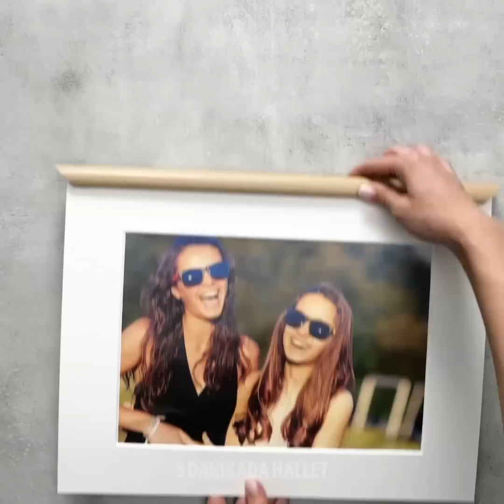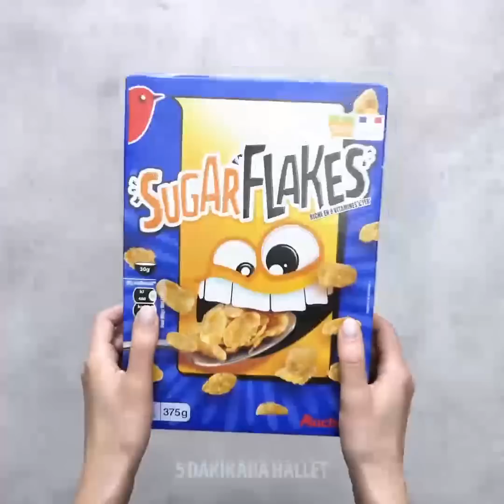22 ZEKİCE SAKLAMA FİKRİ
HARİKA DÜZENLEME TAVSİYELERİ

Çoğumuzun evinde bir karmaşa hâkimdir ve ortalıkta birçok eşya saçılmış durur. Özellikle daireniz küçükse, ortalığı toparlamak oldukça zordur. En iyisi artık ihtiyacınız olmayan şeyleri ayırmakla işe başlamaktır. Sonra videomuzu izleyin ve evinizi daha temiz ve düzenli kılacak inanılmaz derecede basit yaşam tüyolarını görün. Takılarınızı, kendi yaptığınız saklama üniteleriyle nasıl düzenleyeceğinizi gösteriyoruz. Basit projelerimiz paradan epeyce tasarruf etmenizi sağlayacak ve evinizin bu kadar derli toplu olmasına şaşıracaksınız.

İşte evinizi düzenlemeniz için zekice tüyoların bir derlemesi:

- Dolabınızda sutyenleri saklamanın mükemmel bir yolunu biliyoruz. Birkaç askıya ihtiyacınız var

-Çoraplarınızı bir tel askı ve mandallarla düzenleyin

-Askı kullanarak yastıklarınızı kurutun

-Paspaslar ve cam siliciler gibi temizlik aletlerini havuz makarnası kullanarak düzenleyin

-Bir stres çemberi kullanarak, dönen bir baharatlık yapın. Size çok az paraya mal olacak. Bir fikir de, makyaj malzemeleriniz için dönen bir düzenleyici yapmak. Fırın tepsileri, kadehler ve cam bilyelere ihtiyacınız var.

-Bir vazonun içini fasulye veya pirinçle doldurup içinde bıçakları saklayın

-Ortalıktaki oje şişelerini saklamak için karton bir kutu kullanın

-Dolabınızı nasıl düzenleyeceğinizle ilgili anlatımı izleyin

-Kahvaltılık gevrek kutularını değerlendirip, çamaşırlarınız için ucuz bir düzenleyici yapın

-Kasketlerinizi bir askı ve duş perdesi halkaları kullanarak düzenleyebilirsiniz

-Bileziklerinizi nasıl düzenleyeceğinizi gösteren işe yarar fikre bir göz atın

TIMESTAMPS:

00:09 Sutyenleri düzenlemenin en iyi yolu

00:50 Kasketleri düzenlemenin harika yöntemi

02:01 Dolabınızı düzenleyin

02:47 Dönen baharat rafı

04:19 Bıçakları nasıl saklarsınız